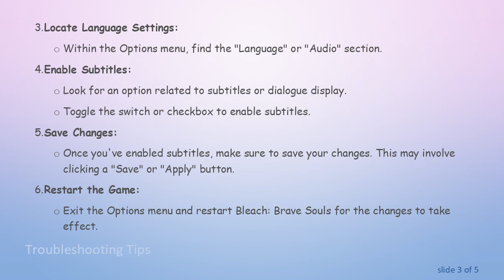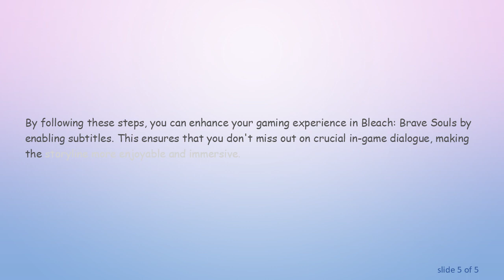A Guide to Enabling Subtitles in Bleach: Brave Souls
Summary: Learn how to turn on subtitles in Bleach: Brave Souls with this comprehensive guide. Enhance your gaming experience by enabling subtitles for a better understanding of in-game dialogue and storyline.

Bleach: Brave Souls is an exciting mobile game that brings the popular anime and manga series, Bleach, to life. While the game offers an immersive experience, some players may prefer to have subtitles enabled to fully understand the in-game dialogue and storyline. In this guide, we'll walk you through the steps to turn on subtitles in Bleach: Brave Souls.

Step-by-Step Instructions

Follow these simple steps to enable subtitles in Bleach: Brave Souls:

Access Game Settings:

Open the Bleach: Brave Souls app on your mobile device.

Navigate to the game's main menu.

Go to Options:

Look for the "Options" or "Settings" menu. This is usually represented by a gear or cogwheel icon.

Locate Language Settings:

Within the Options menu, find the "Language" or "Audio" section.

Enable Subtitles:

Look for an option related to subtitles or dialogue display.

Toggle the switch or checkbox to enable subtitles.

Save Changes:

Once you've enabled subtitles, make sure to save your changes. This may involve clicking a "Save" or "Apply" button.

Restart the Game:

Exit the Options menu and restart Bleach: Brave Souls for the changes to take effect.

Troubleshooting Tips

If you encounter any issues or don't find the subtitle option in the expected location, consider the following:

Check for Updates:

Ensure that you are using the latest version of Bleach: Brave Souls. Developers may introduce new features or move existing ones in updates.

Review In-Game Help:

Look for a guide or help section within the game. Developers often provide information on new features and settings.

Community Forums:

Visit official game forums or communities to see if other players have encountered similar issues. You may find solutions or tips from the community.

By following these steps, you can enhance your gaming experience in Bleach: Brave Souls by enabling subtitles. This ensures that you don't miss out on crucial in-game dialogue, making the storyline more enjoyable and immersive.